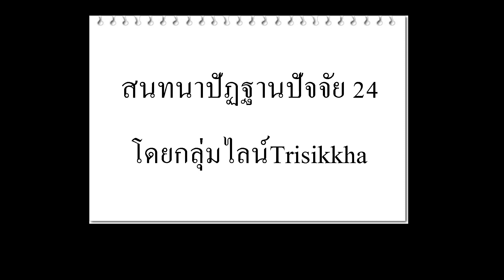สนทนาปัฏฐานปัจจัย24 13 ก.ย.66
อธิบายปัจจัยสภาคะของวัตถุปุเรชาตปัจจัย โดยกลุ่มไลน์Trisikkha